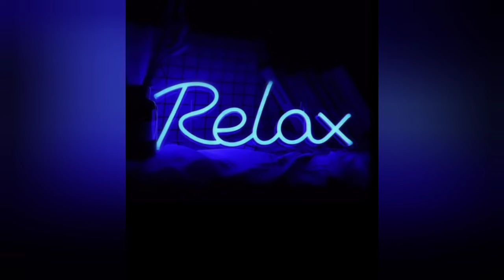Satisfying Video With Relaxing Deep Sleep Music - Stress Relief & Meditation #3